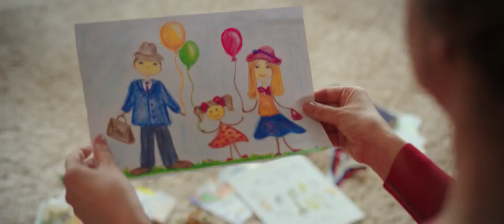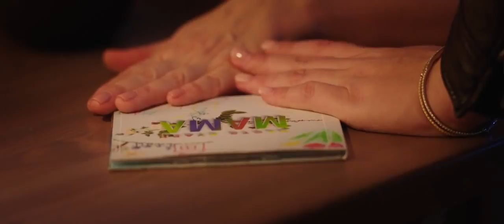НАСТЯ КУДРИ МАМА